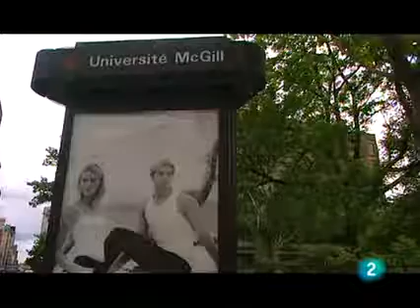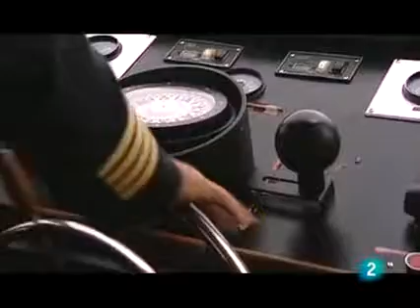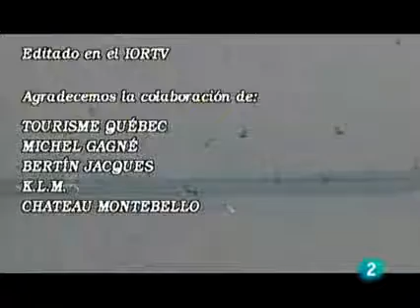Paraisos sercanos canada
"Ttve de españa"